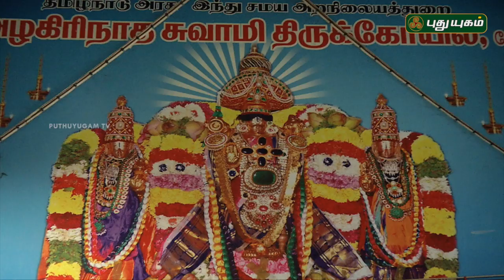Aalayangal Arputhangal | PROMO | 16/02/2019 | PuthuyugamTV